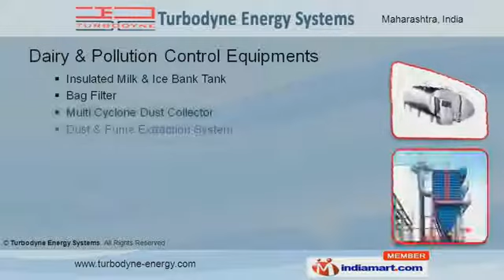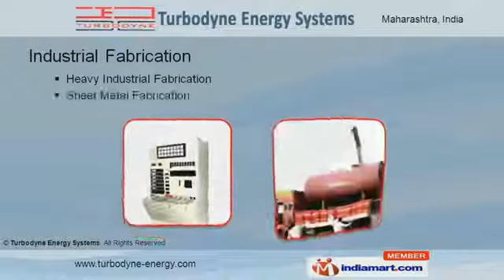Dairy Equipment By Turbodyne Energy Systems, Pune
Welcome to Turbodyne Energy Systems, manufacturer & exporter of pollution control & industrial equipments. ISO 9001:2000 certified company, Incorporated in 2003, at Pune. We are Registered as SSI Unit and we are an Authorized reseller of ETFE coated ducting & Dust Collectors. Our prompt service, Superior design & unmatched after-sales service makes us unique. Our product range includes Steam Turbines, Industrial Fabrications, Dairy & Pollution Control Equipments. Bag Filter, Centrifugal Fan, Ice Bank Tank, Dust & Fume Extraction System are some of the features of Dairy & Pollution Control Equipments. Our Industrial Control Panels are applicable in Process Plants, Automatic Tyre Inflators, Distribution and Feeder Panels. We offer Industrial Blowers & Fans that are high in performance and are widely used in different industries. Some of the well known features of Steam Turbines are Guaranteed Service Back, Corrosion Resistant, Sturdy Construction & Trouble Free Operation. We offer Heavy Industrial and Sheet Metal under Industrial Fabrication that are well known for their durability.